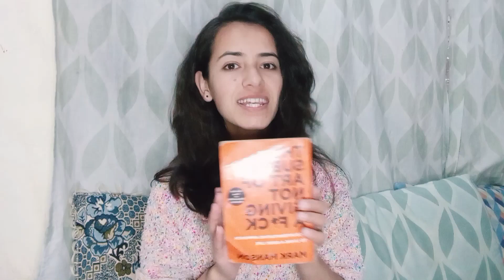Ramadan Vlog 💜/Gar k kam🏠/ Iftari Party🤤/ Mari cousin Dulhan bani👰‍♀️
It is about a day in my life during Ramadan 💗.